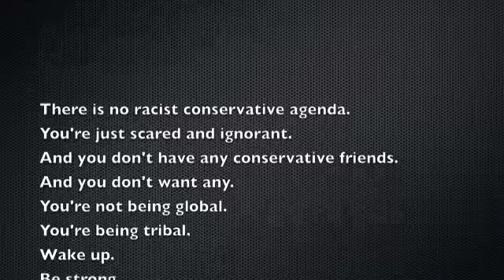Racism of Tea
Is it possible for a black man to become immune to racism, or just strong? I don't see all of the 'hidden racism' of the Tea Party activists. Do you? OK. I've been on their mailing lists. Give me the search words and I will search my archive of 275+ messages from the Tea Party. Find racism and win a prize!